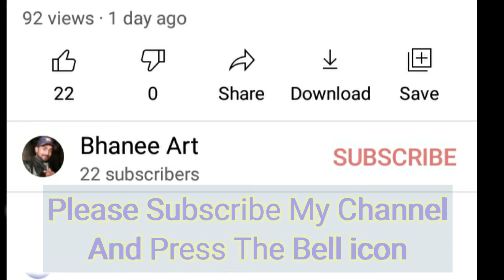A Beauiful little girl ❤️ drawing (girl Scatch)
Art by
 Amit  from Rewa Madhya Pradesh